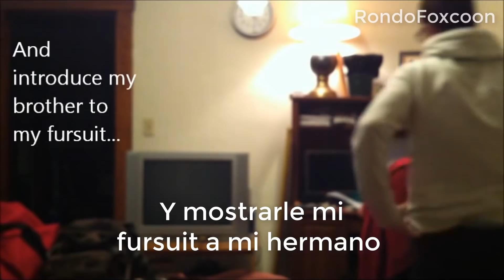Así Reaccionó Mi Hermano Tras Mostrarle Mi Fursuit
UPDT - Furry

quieres verte cool como furry al natural o furry de closet puedes comprar estas camisas exclusivas!

Si No Aparece Búscala Como: Yo Soy Wolfhug

Sam
Raig
Moldepan
Mauricio
CrespoAntonio
 Jiménez Perry
Dávila
 Momantai
Jaylen The Blue Wolf
HowlyWolf
Ruy @ferb_pc
Foch_Yote
Wolfdra
XenoOrbis
Wiley Fox Tiger
ShiroRitzuka
Alf Doggo